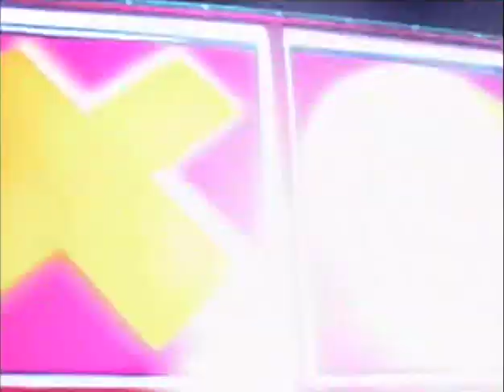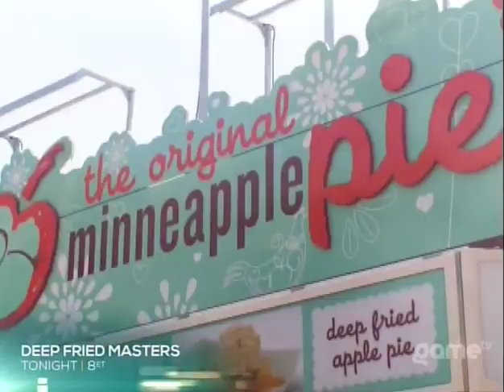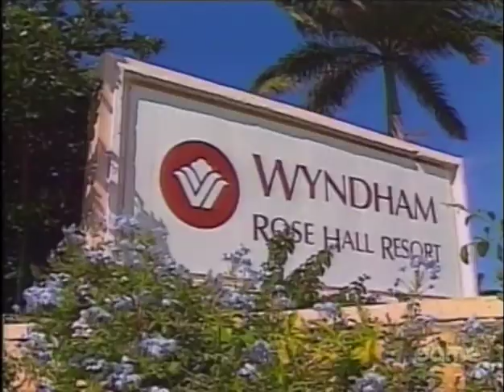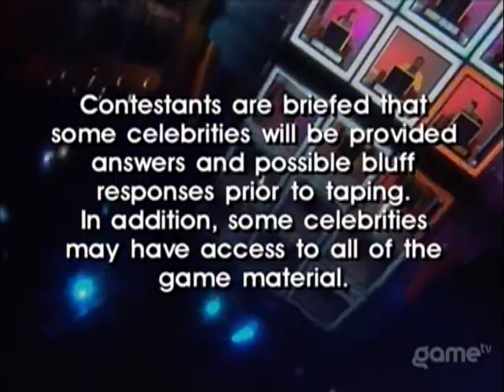Hollywood Squares 1998 #8 Shane vs Grace